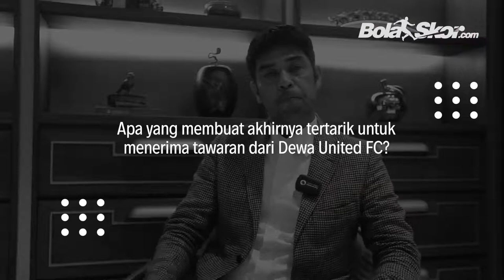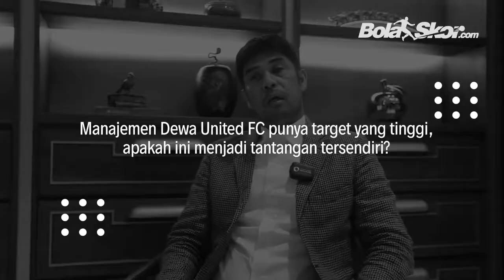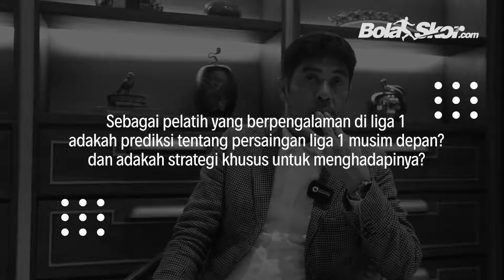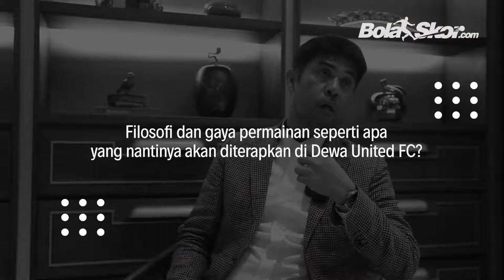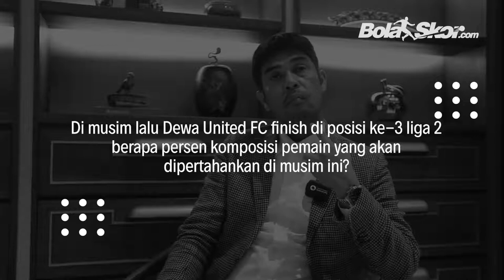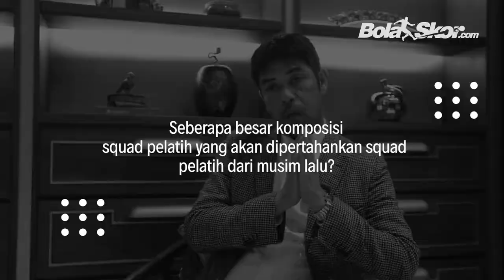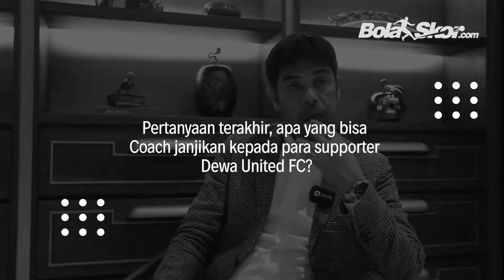Nil Maizar X Dewa United FC, Tantangan Menuju Asia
Dewa United FC belum lama ini mengenalkan Nil Maizar sebagai pelatih barunya. Nil Maizar bercerita bagaimana dirinya bisa kepincut untuk melatih Dewa United FC?

Nil Maizar juga targetkan bisa membawa Dewa United FC finish di urutan papan atas Liga 1 2022/2023 hingga masuk ke Piala AFC. Mampukah Nil Maizar menjawab tantangan ini? Apakah ini beban baginya?

Simak cerita selengkapnya di wawancara eksklusif Nil Maizar bersama BolaSkor.com